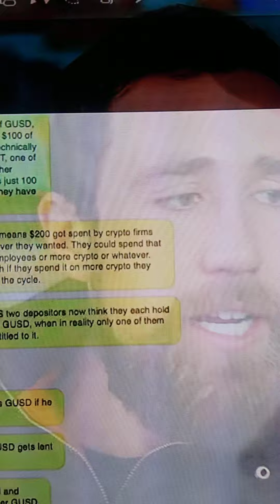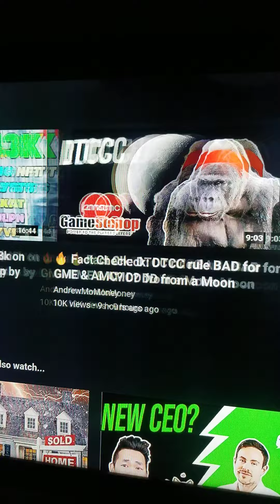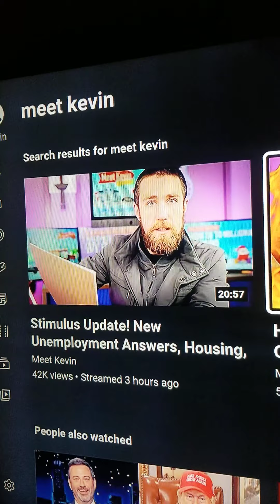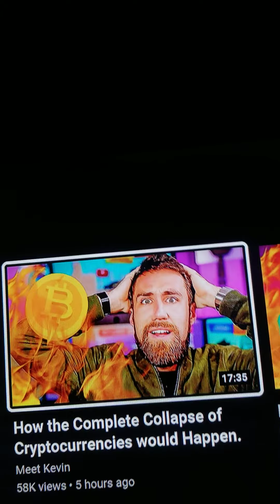EXPOSING MEET KEVIN !!! Part 1 SCRIPT READING CAUGHT LIVE.